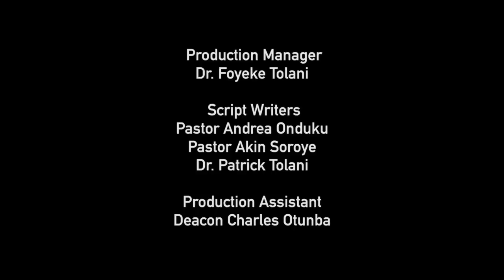Open Heavens Reflections 14 July 2017 - Foundation: How Strong?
Reflections by Pastor David Davies, St. Albans Community Church, St. Albans. Based on Open Heavens Daily Guide written by Pastor E. A. Adeboye, The General Overseer of The Redeemed Christian Church of God.